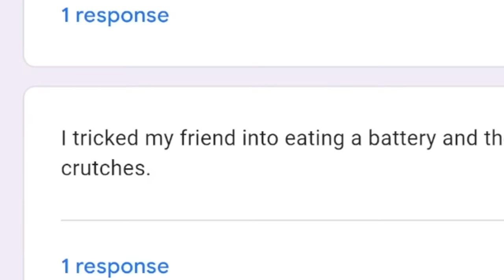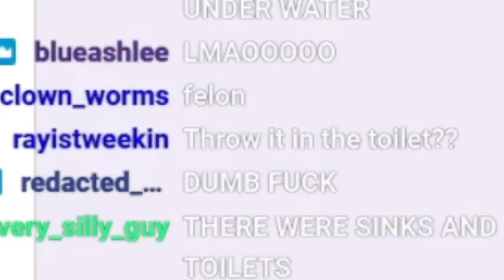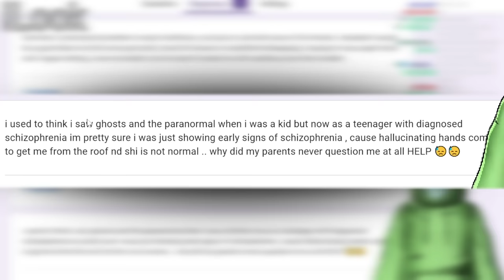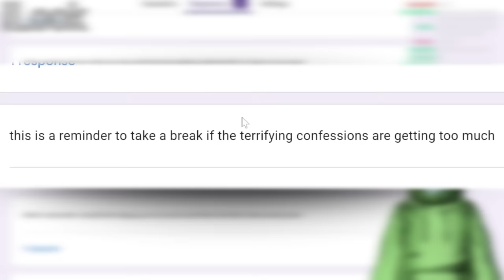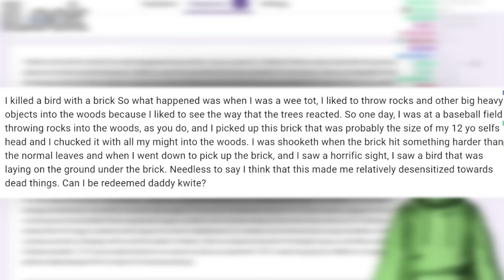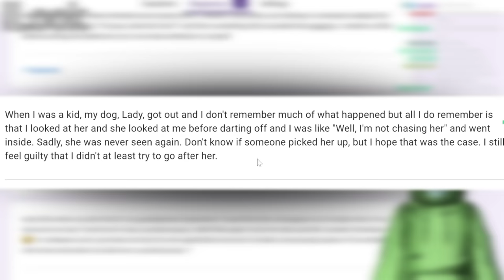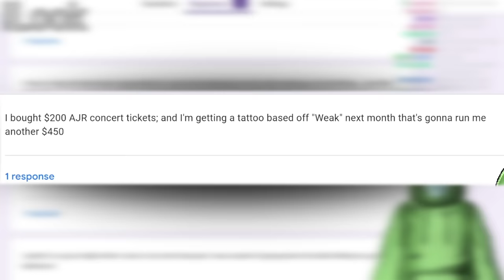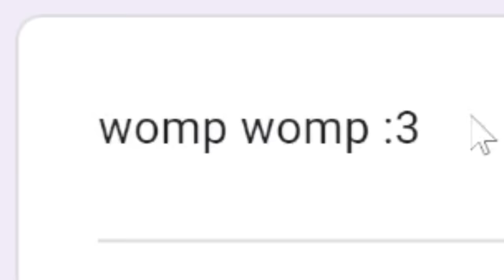Your Confessions are Unforgivable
today i looked at your awful chat confessions